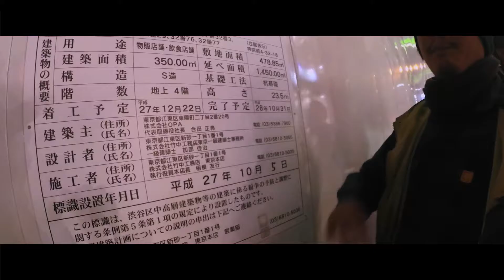HARAPTUKU // JEPUN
Cuplikan Video Lucu pas Trip Ke jepang...
Ngobrol ngalor-ngidul gak jelas ngomongin harajuku
Semoga terhibur...
(ps : jangan terlalu serius)